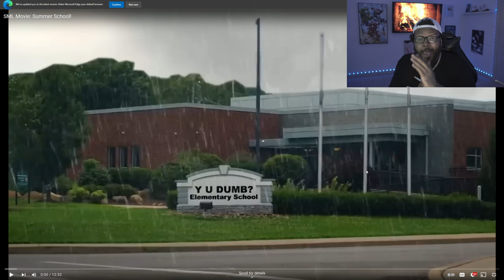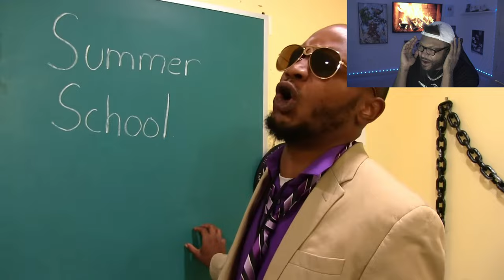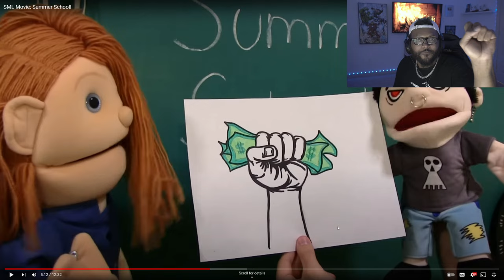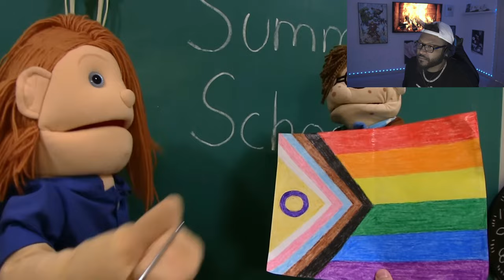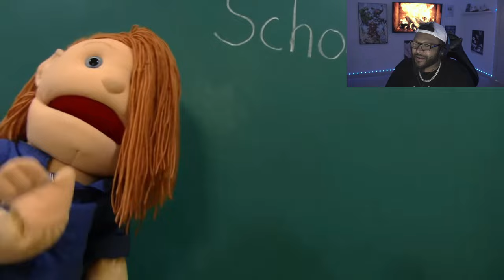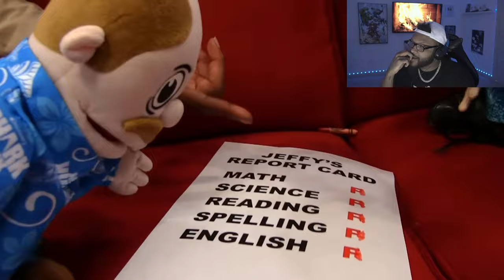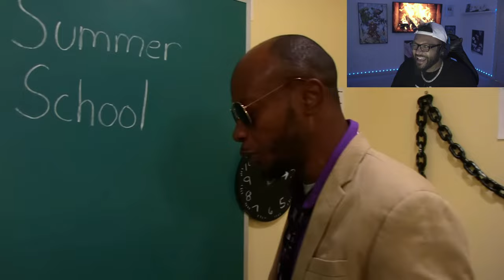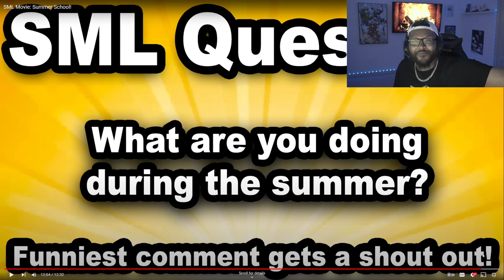SML Movie: Summer School! *REACTION*